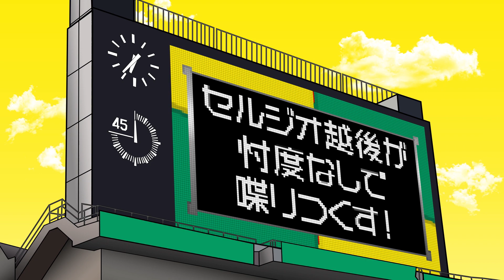【大改革必須！】世界に誇る名門クラブを生む“会長”制度の重要性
先日行われたアジアチャンピオンズリーグ準々決勝で、韓国の浦項スティーラースに敗れた、名古屋グランパス。これで日本勢は、３年連続で優勝を逃すことになった。Ｊでは最強の川崎フロンターレですら、アジアで結果が残せないのは何故なのか。世界に誇れる名門クラブが誕生しない裏側には、選手の起用法や監督の戦術よりも、日本のスポーツ界に根付く、大きな問題点“会長制度”にあるという。

‹関連動画›
【浦項×名古屋｜ハイライト】浦項が後半3発で名古屋に勝利。日本勢は全チーム敗退となる｜AFCチャンピオンズリーグ 準々決勝｜2021

■セルジオ越後 youtube公式チャンネル
更新　毎週金曜日18時配信(変更あり)
※コラボなど、場合により不定期配信の可能性あり

辛辣な解説コメントで人気のセルジオ越後さんと
サッカー仲間との脱線・派生なんでもありのツーショットトークや
誰も知らない過去のサッカー人生をドンドンお送りする予定です！
お楽しみに！！

■セルジオ越後 YouTube公式チャンネルに
　は以下からお願いいたします。

制作：ジャンプコーポレーション